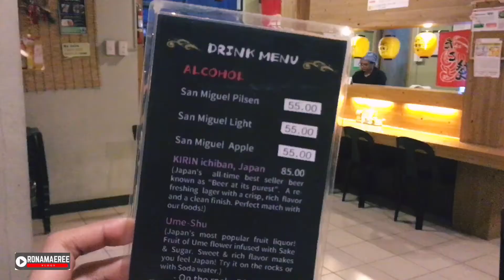TACLOBAN: THE BEST RAMEN IN TOWN